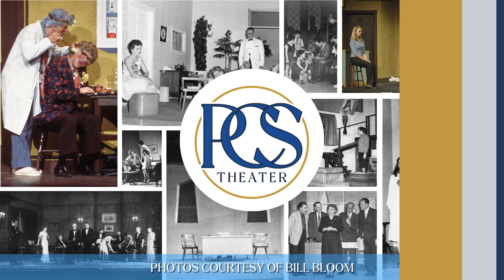PCS Photos over the years